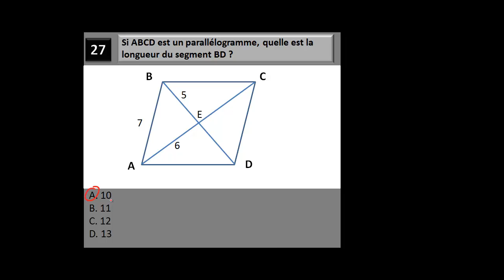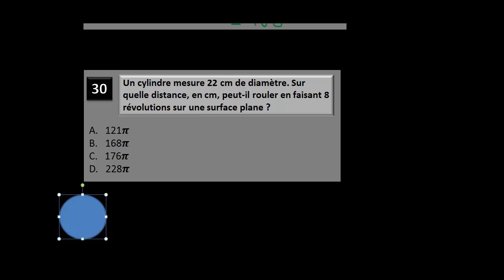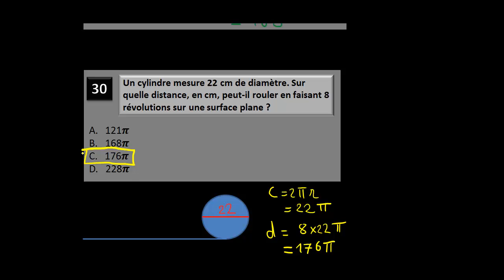Test de Géométrie - Aire et théorème de Pythagore